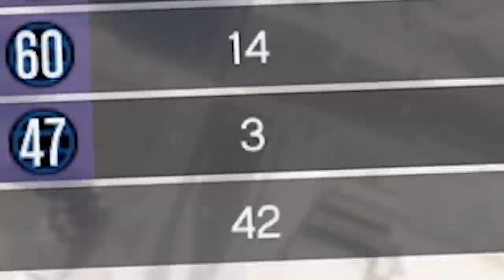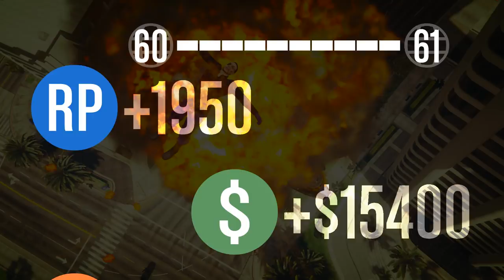GTA 5 Online Funny Moments! - EXTREME CAR DARTS! (Overtime Rumble Game Mode!)